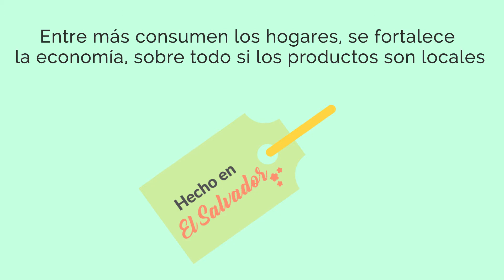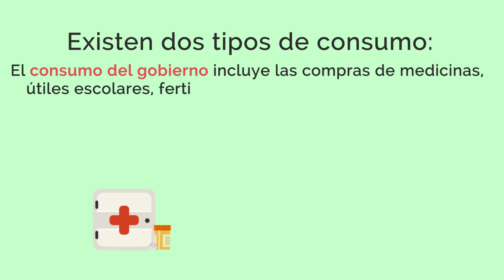El consumo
La economía de un país está relacionada con  su hogar más de lo que usted cree. El hecho de que compre ropa, pague la escuela de sus hijos, compre electrodomésticos, etc. dinamiza la situación económica.